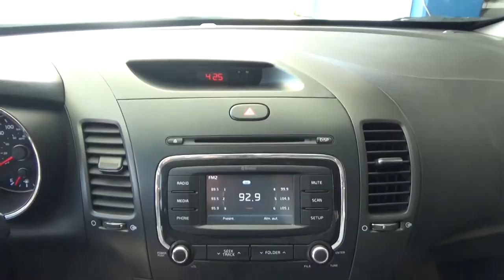Kia / Forte / 2018 - JE206267